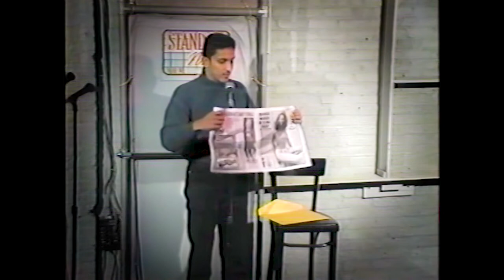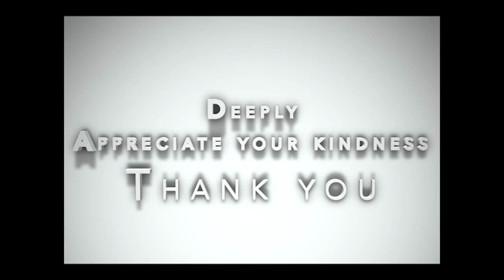Stand up comedy magic Illusion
Magic illusion comedy at Stand up New York Comedy Club.

Topics covered:Carl Dean Magic illusion